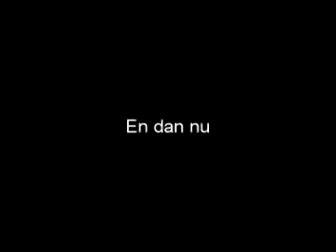Fietsen met balken!?!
Opgenomen op de youtubevergadering door de givers van den 23ste don bosco Maria-ter-Heide.